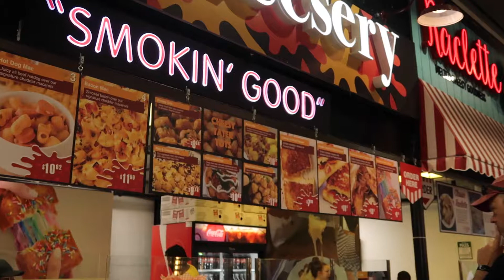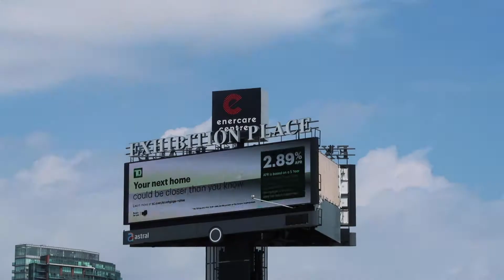Let's Go To The Ex | CNE vlog 2019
Buy 1 Get 1 for FREE from Firmoo, as low as $19

1,000 points on Drop using the code k9exn or sign up